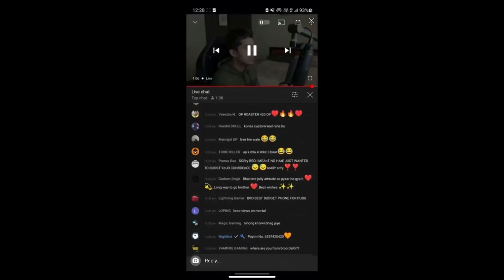420op and GTX preet react against MLA Ninong Ering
A 19 Year Old Indian 🇮🇳 Playing For Skill Improvement And Not For K.D OR Tie
                PUBG was 2nd heart to my life. I think  pubg  ban this news very sad for        all pubg youtubers  but ok no problem.
GAMES comes and  goes this is not a big problem.

        Please support me and also pubg gamer.
 🙏🙏You will  support me and I will  also new content watched you.🙏🙏

 💚💚PUBG Hamari Haan Hai
             PUBG Hamari Shan Hai💛💛
   💥 Bahut Pyar Karte Hai PUBG Se
              💦Kyoki PUBG Se Hamari             Sumaha Or Sham Hai💣🕳🕳🕳🕳

👉this entertainment also for you.😚
💟comment me on message box for any questions           ______________________________________
♡[NEW VIDEO COMING SOON]♡

👉SO GUYS
                                                        MUST            ₩₩₩.🌟 ＿＿＿＿＿＿＿＿＿
          LEVINS_GAMING
          ` ￣￣🐬￣O ￣.￣￣￣
          🐳 。 o  🐟 ＊

🙏🙏I̷F̷ ̷Y̷O̷U̷ ̷W̷A̷N̷T̷ ̷T̷O̷ ̷M̷O̷R̷E̷👉👈👉👈✋
👇 ̷H̷I̷G̷H̷L̷I̷G̷H̷T̷S̷ ̷V̷I̷D̷E̷O̷ ̷L̷I̷K̷E̷ ̷T̷H̷I̷S̷ ̷S̷U̷B̷S̷C̷R̷I̷B̷E̷ ̷N̷O̷W̷ ̷P̷L̷E̷A̷S̷E̷👆💙💙

Style - Classic
Server - Asia

Pubg Mobile
Pubg India
Pubg News
Pubg Unban

 Registration
1.pubg mobile India
2.pubg mobile India trailer
3.pubg mobile India Release Date
5.pubg mobile India News
6.pubg mobile India Relaunch date
7.pubg govt news
8.pubg Indian Version
9.techincal guruji Pubg Unban